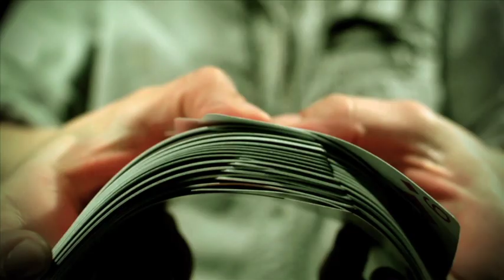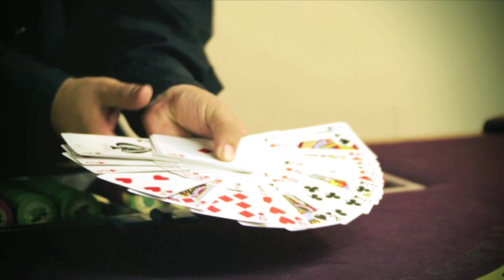O.V. Wright - Ace Of Spades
Overton Vertis "O.V." Wright was born in Leno, Tennessee in 1939. One of Southern Soul's best loved singers, he had more than 20 hit singles on the Billboard R&B charts in the 60's and 70's.

O.V. released "Ace Of Spades" in 1967 when it reached #4 in the R&B chart.